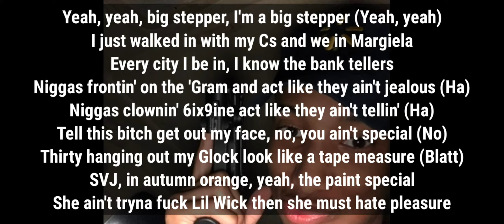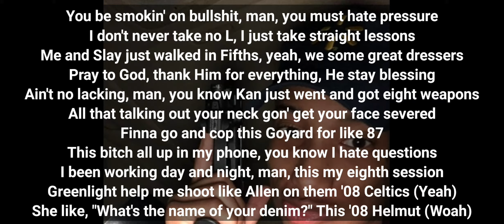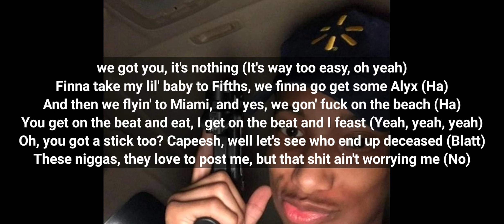Big Stepper!- Autumn! lyrics